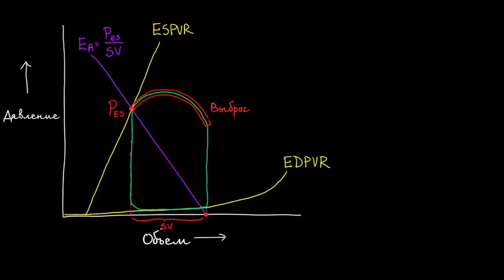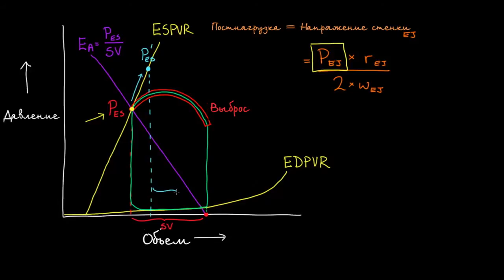"Артериальная эластичность (Ea) и постнагрузка"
Arterial elastance (Ea) and afterload